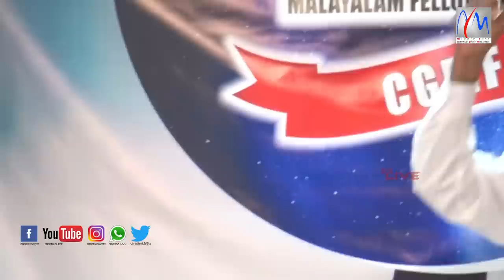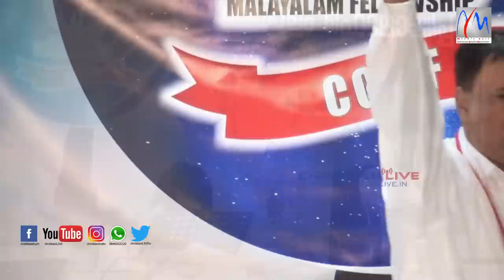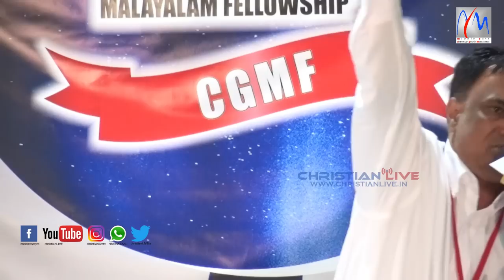എത്തിസലാത് കൊണ്ടുവരുന്ന ചിപ്പ് എന്തെല്ലാം അനന്തര ഫലങ്ങൾ ഉളവാക്കും..